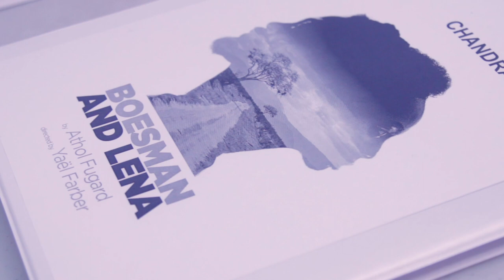Inside first rehearsal for Boesman and Lena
Director Yaël Farber gave a speech to the cast and creative team of Athol Fugard's Boesman and Lena on the first day of rehearsal for the 2019 Signature Theatre production in New York City.

Signature makes an extended commitment to a playwright’s body of work, and during this journey the writer is engaged in every aspect of the creative process. By producing a series of plays by each resident writer, Signature delivers an intimate and immersive journey into the playwright’s singular vision. In 2014 Signature became the first New York City company to receive the Regional Theater Tony Award®.

Signature serves its mission at The Pershing Square Signature Center, a three-theatre facility on West 42nd Street designed by Frank Gehry Architects to host Signature’s three distinct playwrights’ residencies and foster a cultural community. At the Center, Signature continues its original Playwright-in-Residence model as Residency One, a year-long intensive exploration of a single writer’s body of work. Residency Five, the only program of its kind, was launched at the Center to support multiple playwrights as they build bodies of work by guaranteeing each writer three productions over a five-year period. The Legacy Program, launched during Signature’s 10th Anniversary, invites writers from both residencies back for productions of premiere or earlier plays.

The Pershing Square Signature Center is a major contribution to New York City’s cultural landscape and provides a venue for cultural organizations that supports and encourages collaboration among artists throughout the space. In addition to its three intimate theatres, the Center features a studio theatre, a rehearsal studio and a public café, bar and bookstore.

Through the Signature Ticket Initiative: A Generation of Access, Signature has also made an unprecedented commitment to making its productions accessible by underwriting the cost of the initial run tickets at $30, through 2031.